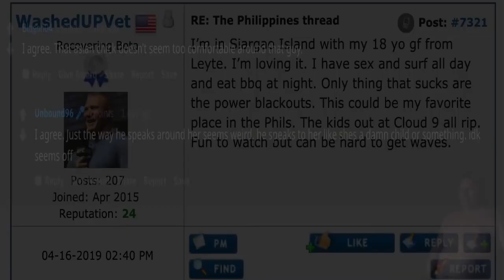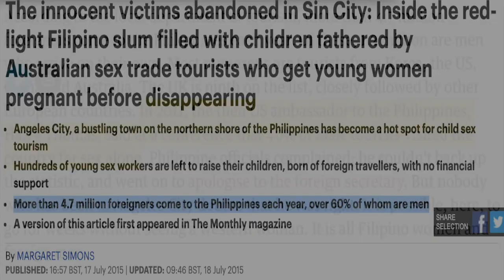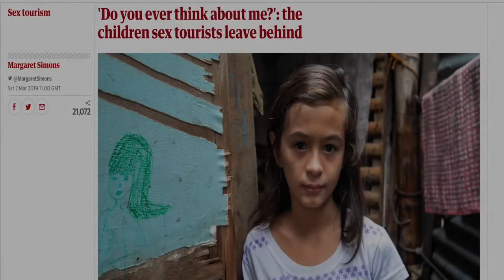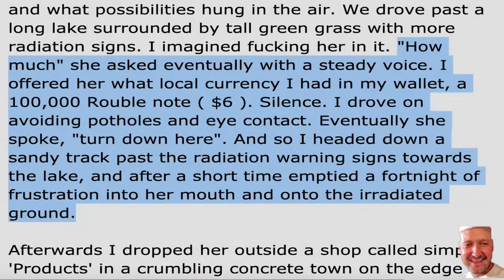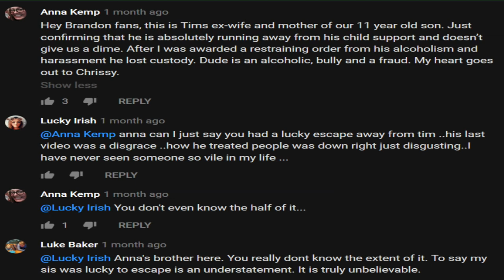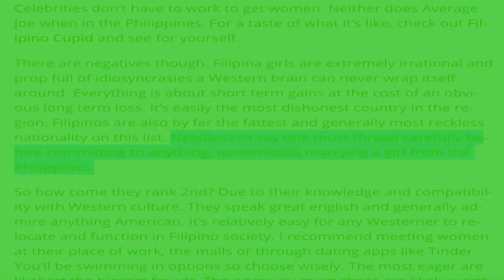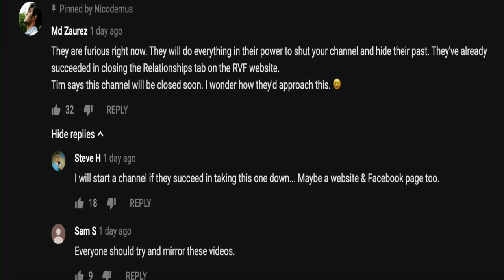THE TRUTH ABOUT TIM K YouTuber EXPOSED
for those who don't know much about Tim K.
here it is:

Tim K mentions fresh 18 yo from Leyte that he "broke in" (post 7241):

*** THIS IS A MIRROR FOR AWARENESS ***